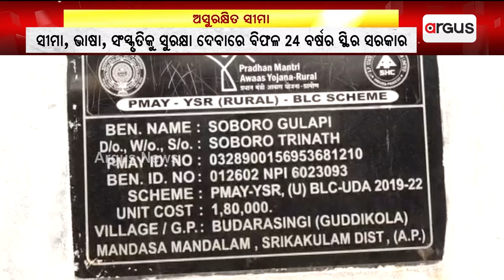ଓଡ଼ିଶାର ଗାଁ, ହେଲେ ଆନ୍ଧ୍ର ଦେଉଛି ଯୋଜନା || Border Disput || Berhampur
ଅସୁରକ୍ଷିତ ସୀମା । ଓଡ଼ିଶାର ଗାଁ, ହେଲେ ଆନ୍ଧ୍ର ଦେଉଛି ଯୋଜନା । ଆଉ ନିରବ ରାଜ୍ୟ ସରକାର ।